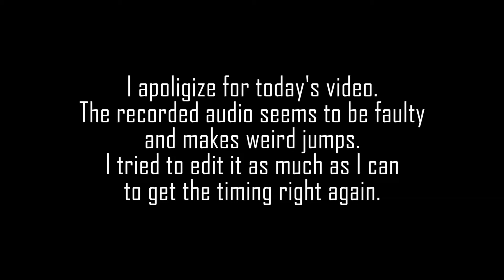DeviousPlays - Mass Effect Part 16 - Scary Aliens!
WHA! TENTACLEMONSTER AMBUSH! The harem is in troubles!